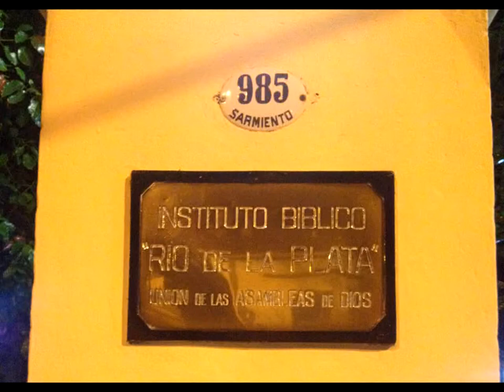Compass North Mission Trip 2016 - Buenos Aires